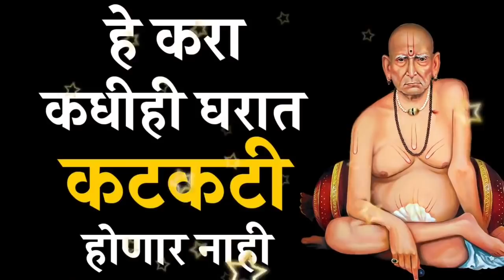हे करा कधीच घरात कटकटी होणार नाही Marathi Astrologer